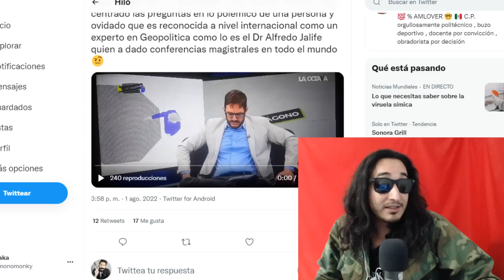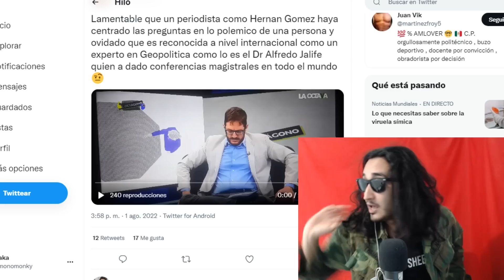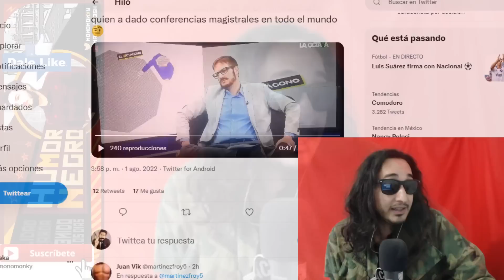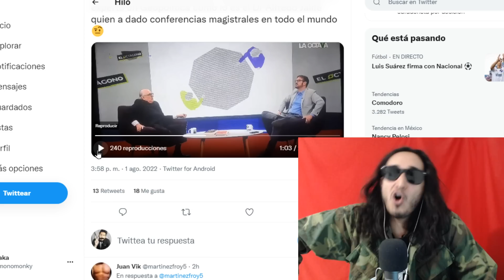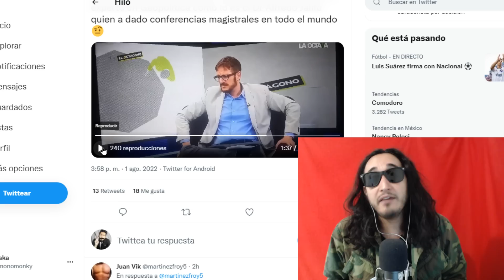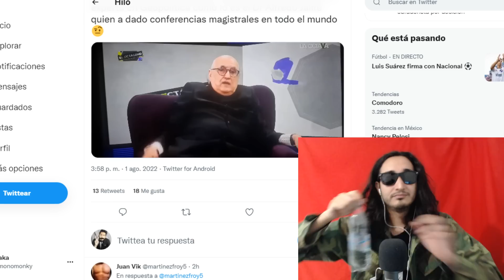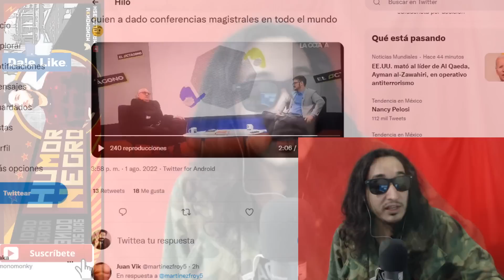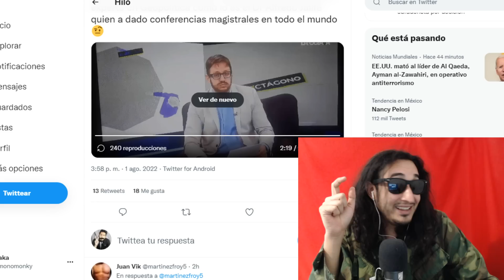Incómodo ! Jalife DEJA ENTREVISTA que le hacía Facundo político